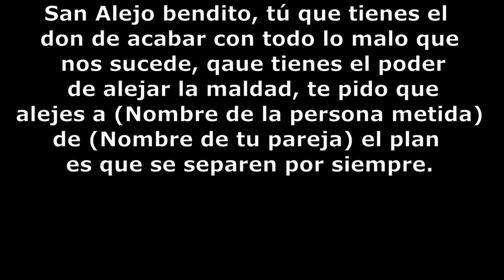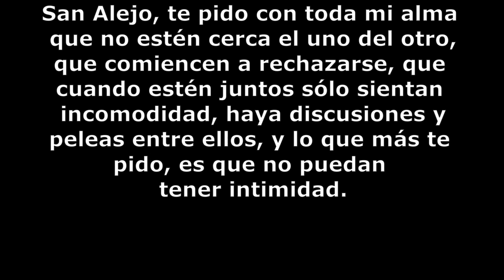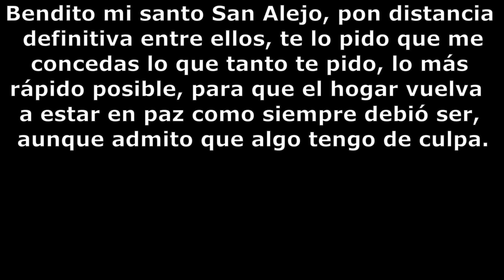Oración para separar a dos personas a San Alejo Bendito 🙏🙏💔💔👿💔💔🙏🙏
Oración para separar a dos personas a San Alejo Bendito 🙏🙏💔💔👿💔💔🙏🙏. San Alejo bendito, tú que tienes el don de acabar con todo lo malo que nos sucede, qaue tienes el poder de alejar la maldad, te pido que alejes a (Nombre de la persona metida) de (Nombre de tu pareja) el plan es que se separen por siempre.